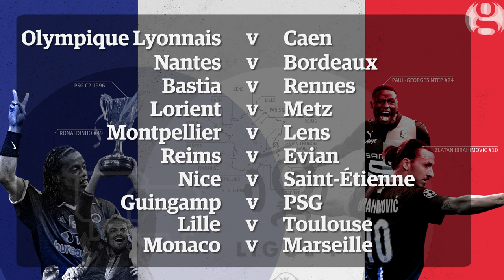Laurent Blanc: Standing alone undefeated in Europe | Ligue 1 | Talking Points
Ligue 1 have the only manager in Europe that is still undefeated; Laurent Blanc. Julien Laurens evaluates his chances of staying unbeaten for the foreseeable future, before casting an eye on Dimitar Berbatov's goals at the weekend. Coming up on Sunday sees a feisty derby clash between Monaco and table toppers Marseille.